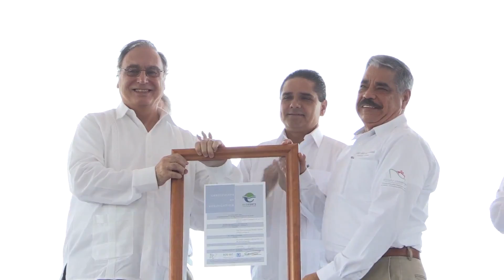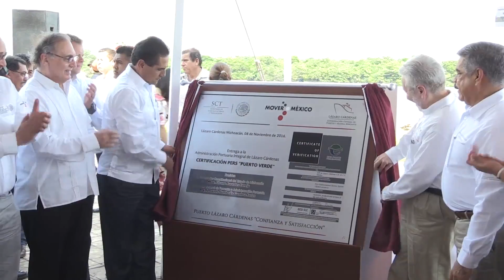ENTREGA DE CERTIFICACIONES PERS PUERTO VERDE AL PUERTO LÁZARO CARDENAS, MICHOACÁN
Tiene Michoacán un Puerto sustentable y competitivo: Silvano Aureoles

Por su óptimo cuidado del medio ambiente y la protección de recursos naturales, el Puerto de Lázaro Cárdenas obtuvo el certificado "Puerto Verde", reconocimiento entregado por la Asociación Americana de Autoridades Portuarias (AAPA), a través de la EcoPorts.

En su mensaje, el Gobernador Constitucional Silvano Aureoles Conejo manifestó que el Puerto de Lázaro Cárdenas, es clave para el desarrollo económico del futuro, la generación de empleos y el bienestar de la entidad.